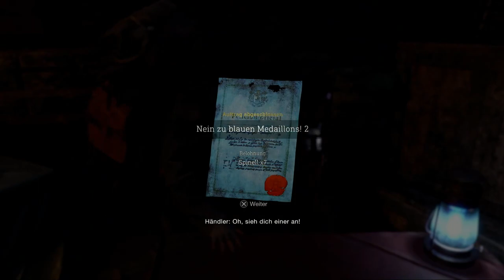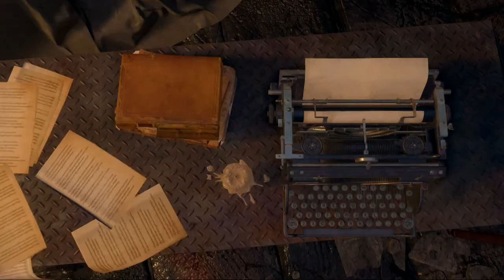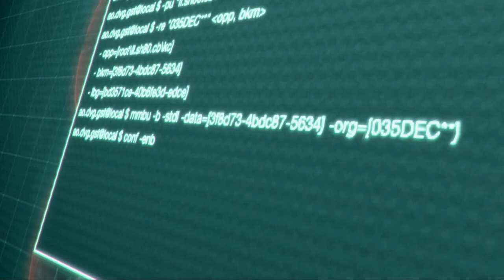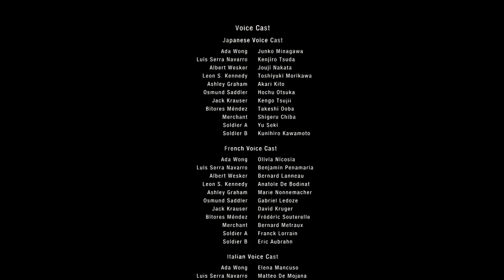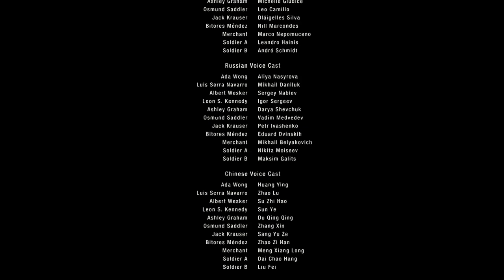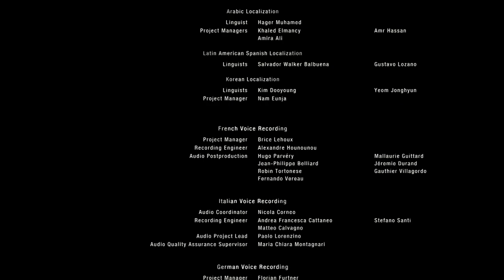PLAY STAGE: Resident Evil 4: Seperate Ways Part #2(FINALE)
Ok hier machen wir jetzt den Sack zu in diesem Part der Add On Kampange von Ada Wong, viel Spaß.